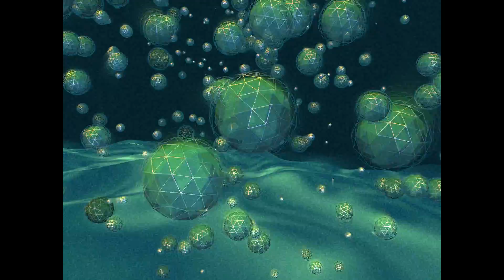DDD Pack project wip test